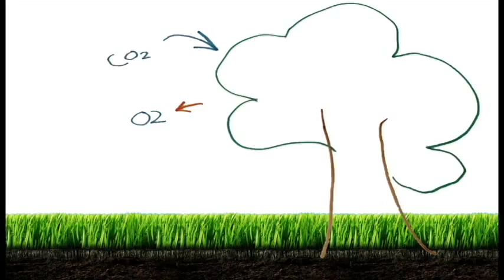Pollution and Conservation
Pollution and Conservation project for Gia